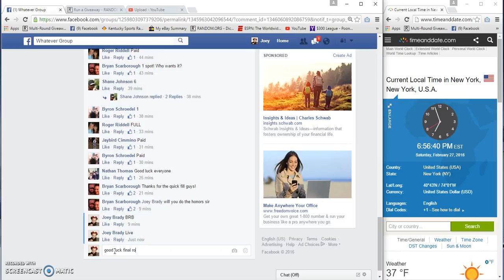Bryan Scarboroughs 10oz Amark Bar